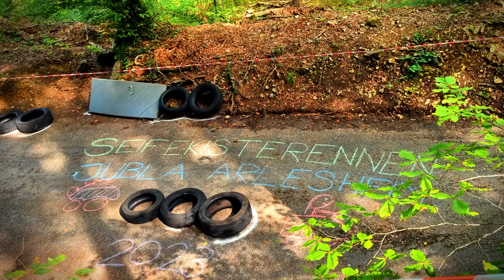Seifenkistenrennen Arlesheim 2023